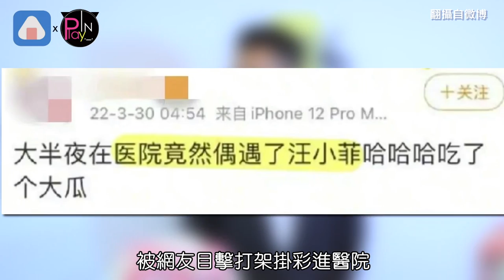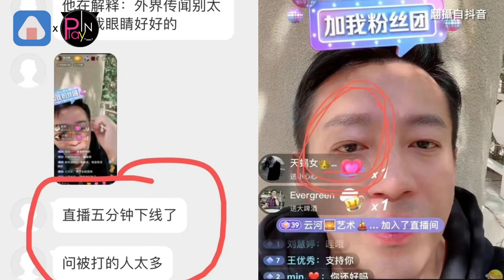汪小菲不爽具俊曄原因曝光 為“她”打架爆掉牙頭破血流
汪小菲30日一個暴走
在微博開嗆小S“藥吃太多”
正式和過去的一家人撕破臉
如今又傳出他在發文前的24分鐘
被網友目擊打架掛彩進醫院